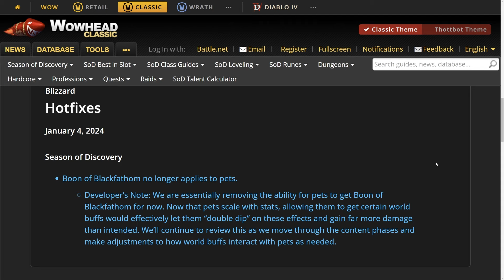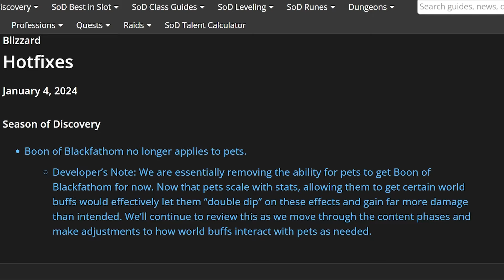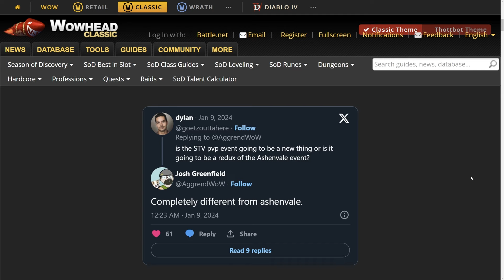HUGE NEWS! - SOD Changes, Nerfs to Hunter and Priest, Phase 2 & More!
Level fast WoW Classic with RXP Guides -

Blizzard has shared that Class Tuning will be going live on January 11th for Hunters and Priests. Tuning which is just a fancy word for nerfs will be apllied to mainly hunter and priest, for hunters however the nerfs are hidden under some actual buffs. An attempt by blizzard to weaken the pet and strengthen the hunter. Swaping the power dynamic so the pet won't do more than the actual hunter.

Chimera Shot weapon damage increased to 100% (was 85%).
Explosive Shot base damage increased by 25% before Attack Power modifiers.
Mana cost of Chimera Shot, Explosive Shot, Carve, Kill Command, and Flanking Strike reduced by 50%.
Itemization compared to 60 sets.
Beast Mastery rune bonus health and damage provided to Hunter pets reduced to 20% (was 30%).
Beast Mastery rune bonus Focus regeneration provided to Hunter pets reduced to 50% (was 80%).
Developers’ notes States: We remain concerned that Hunter pets are still too powerful, and believe that the best way forward is to reign in the Beast Mastery rune while compensating via the Hunter’s main spells.
Not only this but in a hotfix that went out last week, the  Boon of Blackfathom World Buff will no longer applies to pets, whether it drops in the city or released from a  Chronoboon Displacer. Blizzard did publish these hotfixes and explained that this was intentional: We are essentially removing the ability for pets to get Boon of Blackfathom for now. Now that pets scale with stats, allowing them to get certain world buffs would effectively let them “double dip” on these effects and gain far more damage than intended. We’ll continue to review this as we move through the content phases and make adjustments to how world buffs interact with pets as needed. I believe the main issue with hunter does come from PVE but rather from PVP as the latest DPS ranking for BFD Does not show the hunter reining supreme anymore, these places are reserved for warriors and rogues, as usual. Blizzard is trying really hard to nerf the hunter pet and boost the marksmanship spec so players would at least not be soloed by a hunter pet in PVP

Priests seem to get a hit by the nerf hammer aswell.
Base healing done by rune abilities reduced by 20%. Priests are outperforming other healers significantly. This adjustment will apply to Prayer of Mending, Penance, and Circle of Healing. Which for me, makes sence because you can actually see a difference when you don't have a priest healer in your raid. Last week I ran BFD with a shaman and a druid healer and on kelris, for example... they struggled abit.

In other news, if you we're away or slept under a rock. Blizzard has officaly announed the release date for phase 2 and the date is 8th of february.
Phase 2 of Season of Discovery includes the level cap raising to level 40, a revamped Gnomeregan raid, new runes and abilities and more!
In Phase 1 people we're not really excited about the ashenvale pvp event. Blizzad has stated that the new stranglethorn vale event will be completely different than ashenvale.
Maybe this might have to do something with some previous statements that there will be mor way to level rather than just questing and grinding dungeons.
Who knows, maybe we will be able to level while PVPing in stranglethorn, but take it with a grain of salt as this is just me, daydreaming.